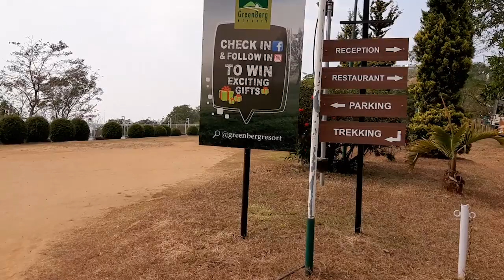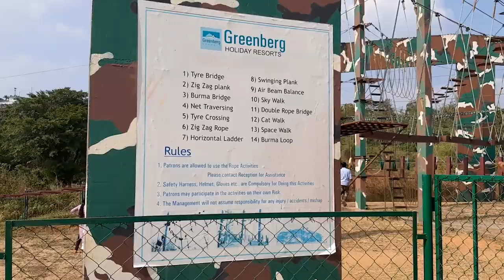Chithapa fell inside 25 ft lake | Rafting | Greengberg Holiday resort | Part 2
This video I have covered the entire activities of my family in the second day at Greenberg holiday resort. Swimming pool, Adventurous rope activities, Boating, Rafting, Water Crossing, Football are some of the activities we covered in the last day. Hope you all will enjoy this video and it will be an informative one. Perfect time to visit this place is on July to September where the temperature will be around 4 degrees in the night time fully covered by mist.
Please see full video its super fun travelling with me.